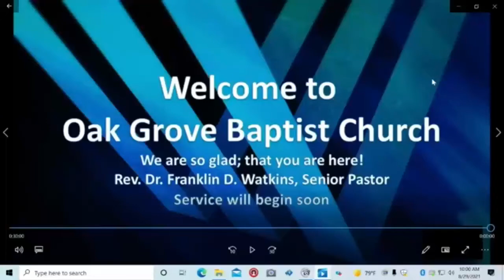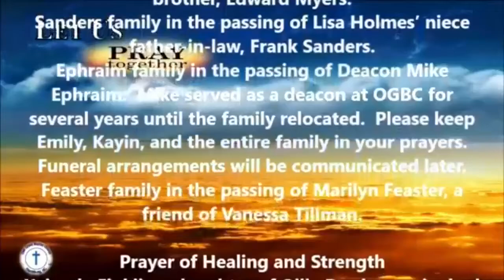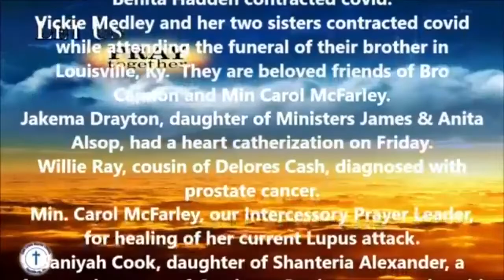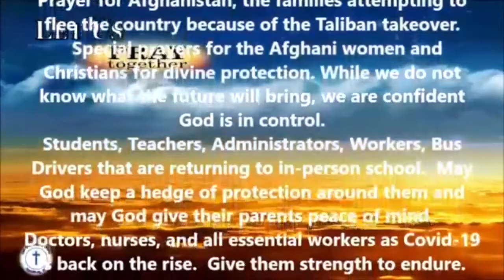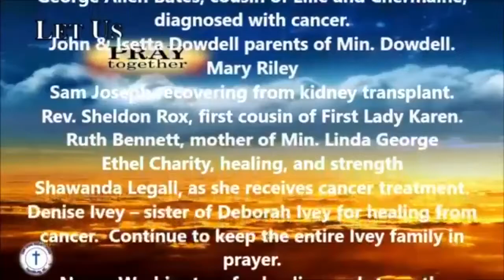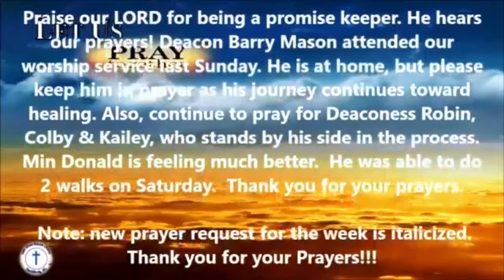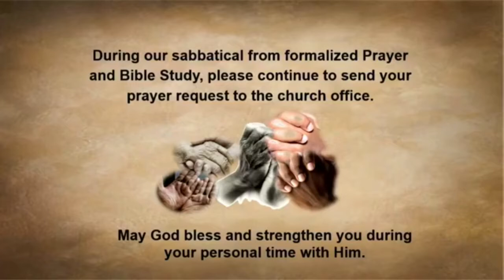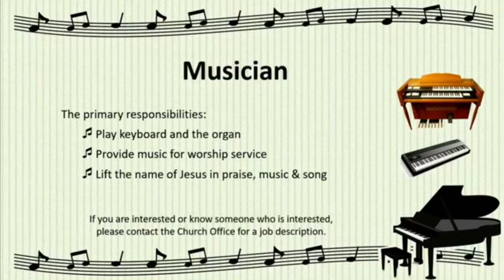08/29/21 "Why, Because" Rev. Henrietta Clements